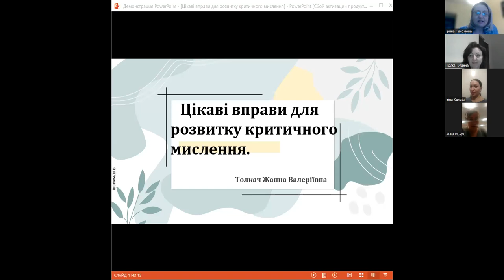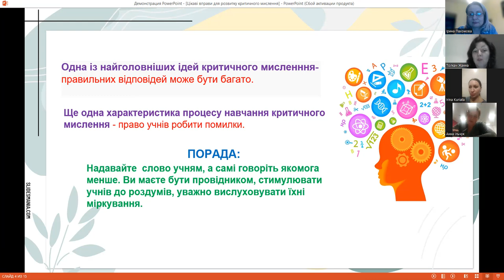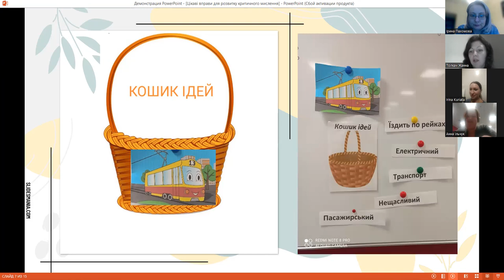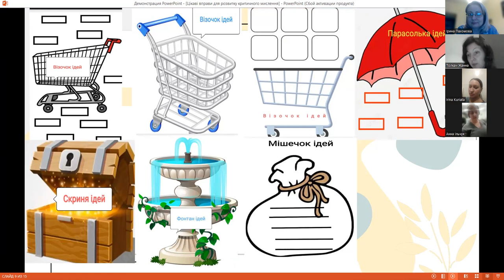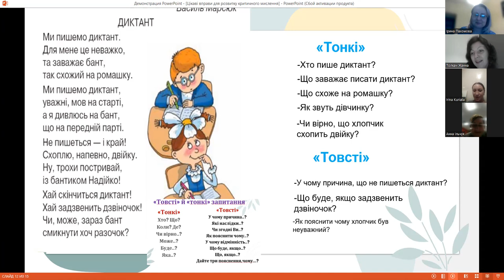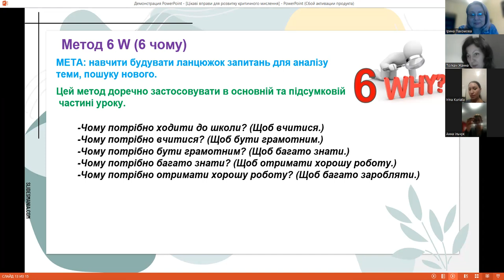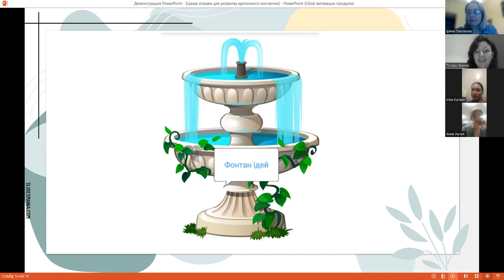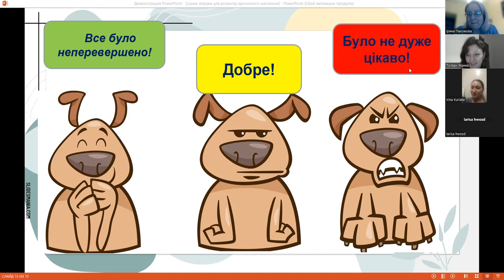Цікаві вправи для розвитку критичного мислення (практичний досвід)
Вебінар "Цікаві вправи для розвитку критичного мислення (практичний досвід)", спікер: Жанна Толкач
Ідея проєкту "Проактивний педагог":
надати можливість поділитися власним досвідом вчителям. Познайомити суспільство із проактивними вчителями, створити простір для обміну ідеями і пошуку партнерів для реалізації спільних проєктів.
Спікер
Толкач Жанна Валеріївна, вчитель початкових класів та практичний психолог. Вивчає та впроваджує на своїй уроках прийоми критичного мислення, формувального оцінювання. Такі вправи у поєднанні з вправами з підручника допомагають здійснювати диференційоване навчання, організувати колективні форми роботи, перетворювати нові знання учнів на власні. Основними формами інтерактивної роботи є навчальна взаємодія у парах і мікрогрупах. Діти демонструють вміння мислити, спілкуватися; в них формується самостійне критичне мислення; розвивається вміння аналізувати, порівнювати, оцінювати. Учні вчаться критично оцінювати та аналізувати результати своєї роботи.

Зміст вебінару
1. Що таке критичне мислення
2. Які методи критичного мислення найдієвіші.
3. Як впроваджувати методи критичного мислення (практичні заняття)
Якщо ви бажаєте організувати майстер-клас для дітей із Жанною Толкач, будь ласка пишіть:
Гарного дня!